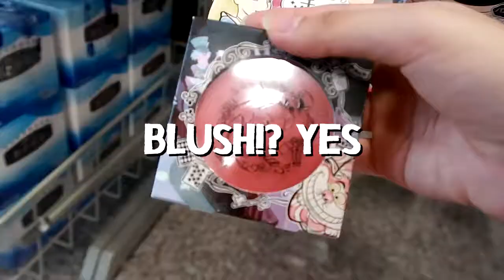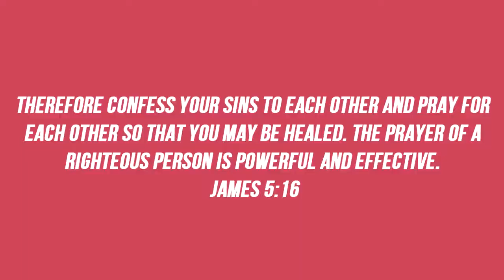🛍 Shimamura | Go Shopping & Try Styling 👗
Hey! It's Rei! 🤗 I hope you enjoyed this video! Love you all!

👗1st Outfit
Cap- Sm Department Store
Pink Top- Shimamura
Pants- Anap
Belt- 3Coins
Pink Socks- Shimamura
Sneakers - Adidas NMD
👗2nd Outfit
Earings- 3 Coins
Off Shoulders- Shimamura
Denim Skirt- Thrifted
Orange Socks- Shimamura
Sneakers- Adidas Stan Smith
👗3rd Outfit
Earings & Necklace- Shimamura
Both Top- Gifted
Trousers- Shimamura
Slippers- Shimamura
👗4th Outfit
White Top- Shimamura
Belt- Reinette
Ripped Jeans- American Eagle Outfitters
Heels- H&M

🎶M U S I C :
Wishes w / Mydigo

👻S N A P C H A T : reiygmii
🔊S O U N D C L O U D : yagamirei

Therefore confess your sins to each other and pray for each other so that you may be healed. The prayer of a righteous person is powerful and effective. James 5:16

Rei